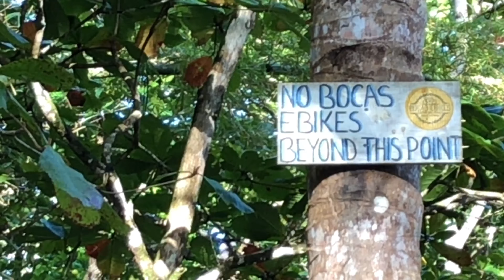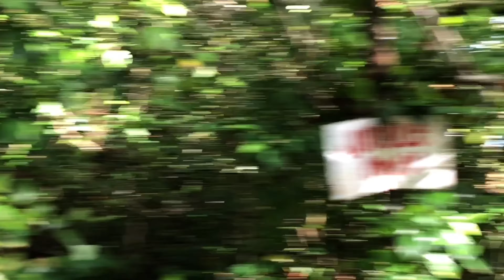Exploring The Abandoned Jungle Farm Of Pablo Escobar In Bocas Del Toro